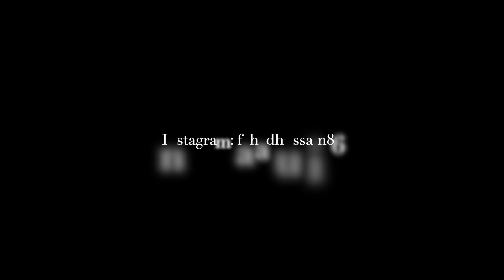Bringing IT opportunities to Pakistan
So here I am discussing with my friend George to open Pakistan to a new height in IT industry and introduce a competition where all the students, fresh graduates and developers can basically gather and compete on a totally different level like never before.

Let me know if you want to see more of the daily videos.

For any IT related questions as a beginner or any advice, you can comment or reach me out on the mentioned social sites.

0:00 Intro
0:49  Discussion about the idea with George
13:08 Reason for this discussion
15:36 Outro